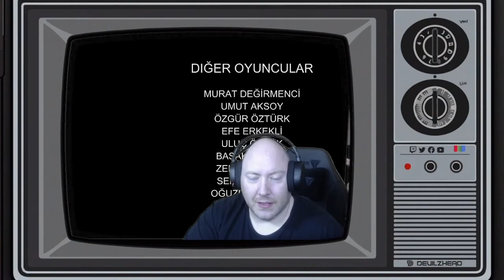The Legend of Vox Machina - Reaction/Review S01 E05 "Fate's Journey"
Here we are Episode 5 of The Legend of Vox Machina. "Fate's Journey"

Review for part 5 of Vox Machina. Third part of the Briarwood storyline. Lockdown is now over and vox machina are on their way to chew bubblegum and kick some ass, but they are all out of bubblegum.

00:00 Intro
01:59 Reaction
10:10 Final Thoughts

Streaming fun.